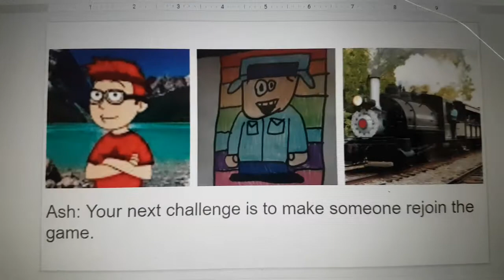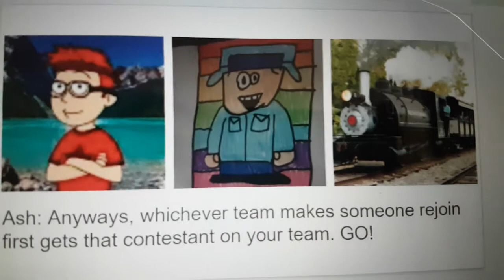Grand Albert's Character Elimination Season 6 Episode 13: Make Someone Rejoin (VOTING CLOSED)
E: Aladdin (Sorry)
P: Jack